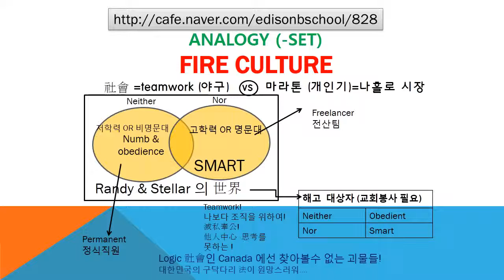#828 Praiseloan (주)찬호론대부 MBA GMAT Logic 'Fire culture'